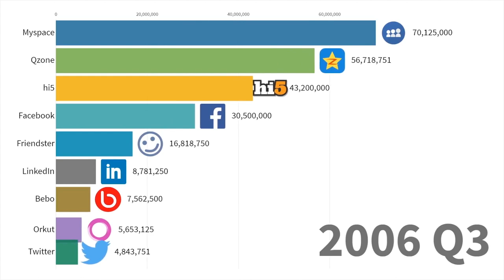Самые популярные соц.сети 2003-2019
История о том, как Myspace позорно в считанные месяцы уступил лидерство Фейсбуку.

Удивительно, но в топе даже пару раз появляются Одноклассники. 😃
А ВК при Дурове была в топ 5.